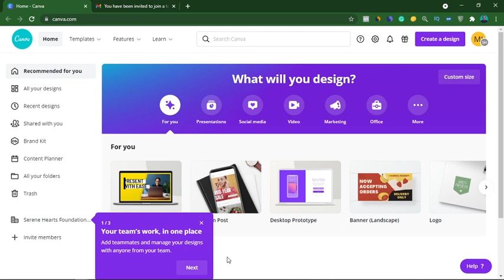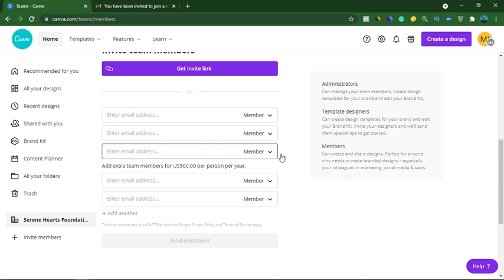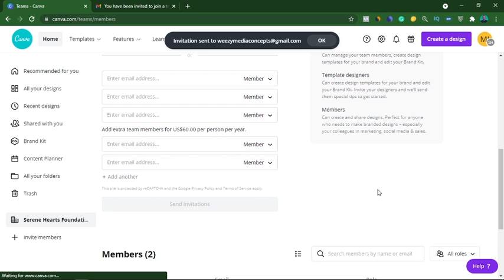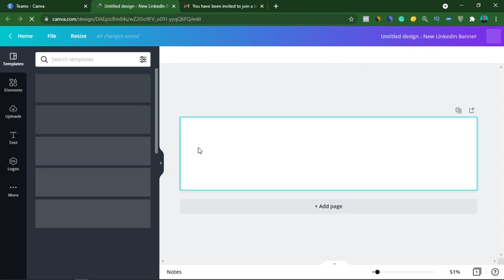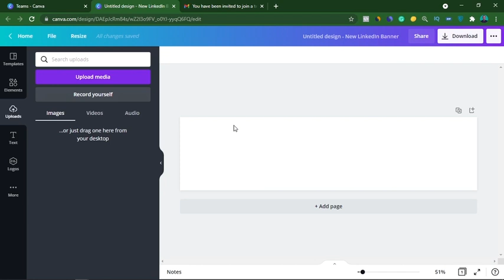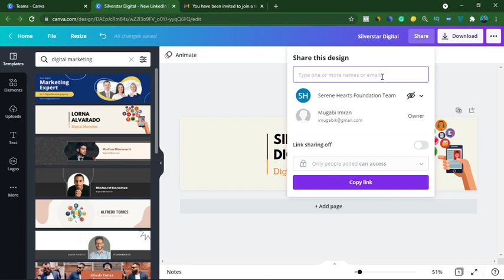CANVA PRO FOR TEAMS - Create and Share Designs, Assign Roles, and Permissions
How to Make Money Online from Website Content and YouTube Videos

About Me - Social Media links and more;

RESOURCES & LINKS:
Get Full access to the Canva Pro Course